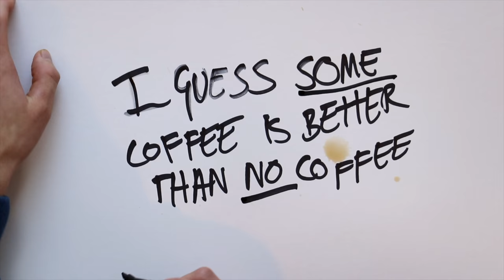One thing I HATE about my Disability - COFFEE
This is one of the things I find most annoying about being on crutches!